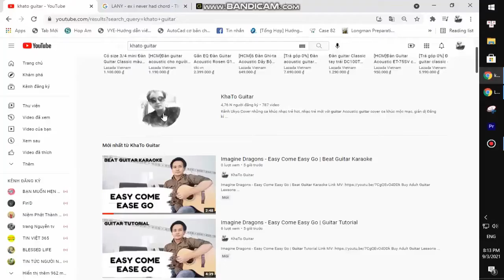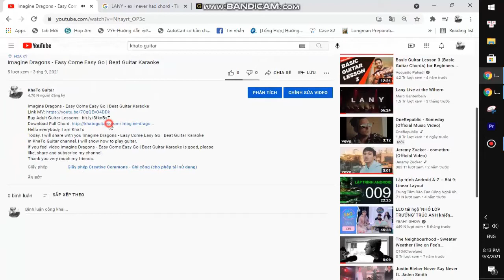Lil Peep Harry Fraud - Old Me | Guitar Tutorial